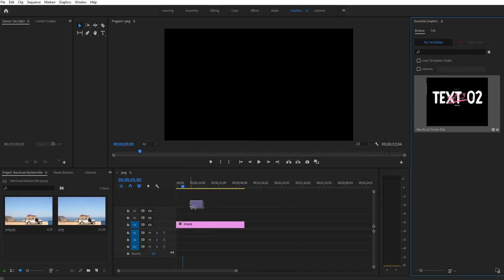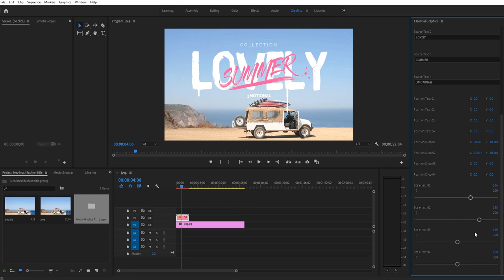MOGRT Tutorial: Neo Brush Fashion Titles MOGRT Guide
Neo Brush Fashion Titles is a fantastic Motion Graphics template that contains 15 fresh-looking and organically animated full-screen title animations.
The wonderful way to enhance the look and feel of your corporate presentations, business slideshows, interviews, Vlogs, TV shows, commercials, Facebook, Instagram, and YouTube videos. Impress your audience by adding these fast and fashionably animated full-screen title animations to your videos. No plugins required.

Features:

15 Title animations
30Fps for smoother animation
Settings controller layer
Help Video (included in your download)